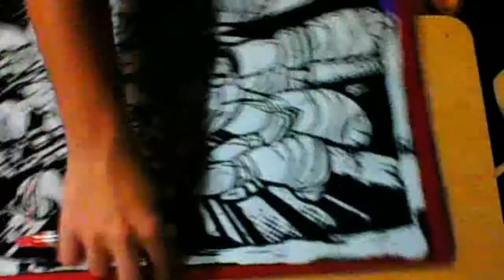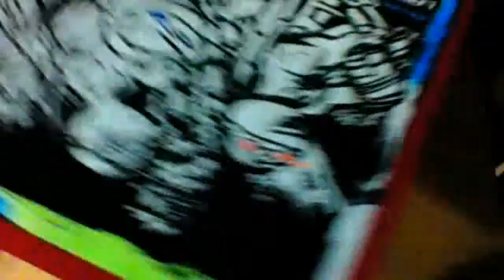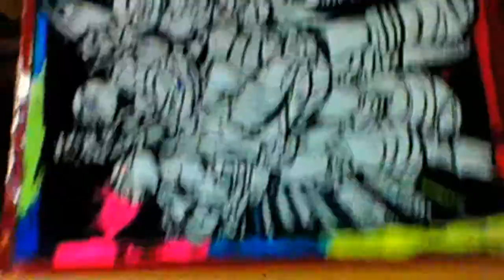Coloring Teenage Mutant Ninja Turtles Part 1 *Pizza Power*